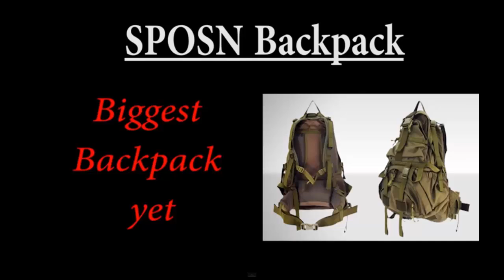DayZ Standalone v0.50 Gelecek Olanlar